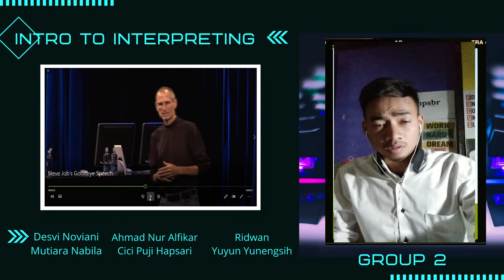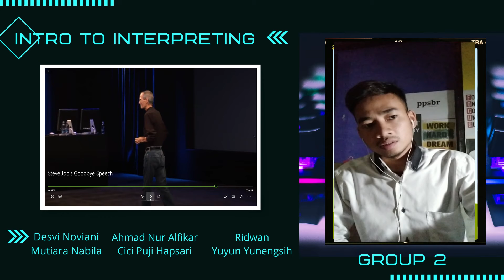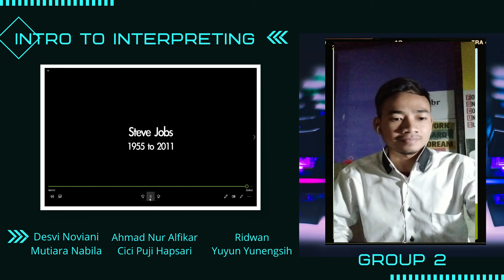Interpreting Process || Group 2